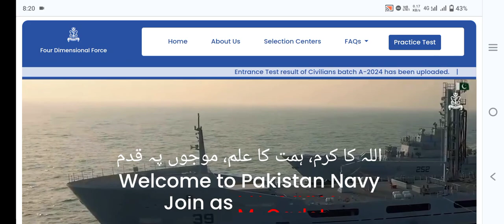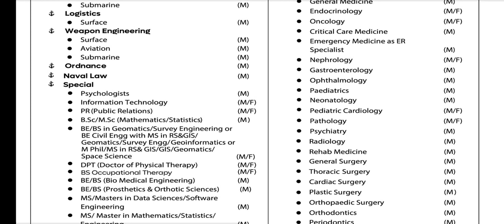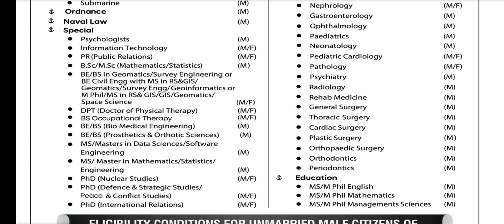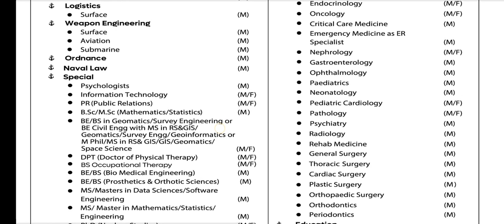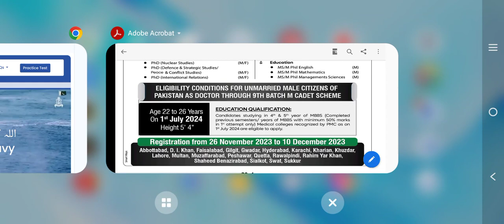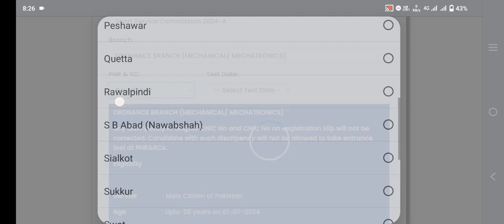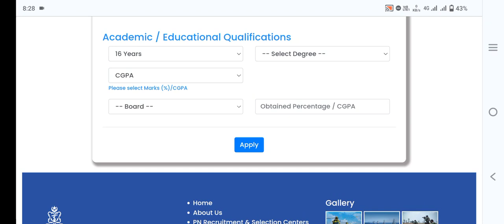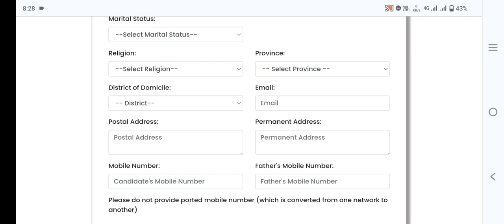Pakistan Navy Cadets Jobs 2023 | Pakistan Jobs Today | Pak Navy SSCC A & M Cadet Scheme 9th Batch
This video is about Pakistan Navy Cadets Jobs 2023